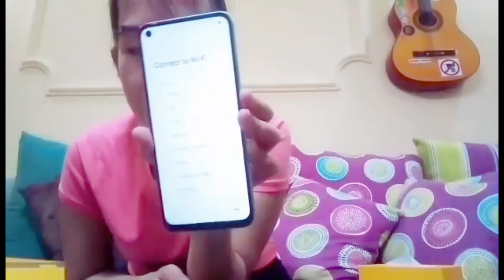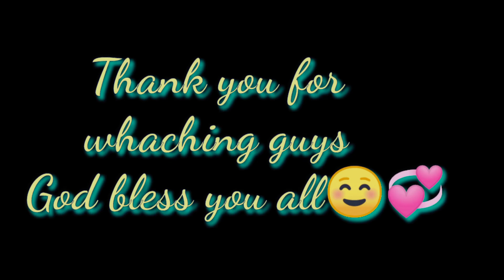REALME 7 UNBOXING My birthday Gift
Please support my first premiere
MY BIRTHDAY GIFT

Please Watch Until the end guys
THANK YOU SO MUCH
GOD BLESS☺️